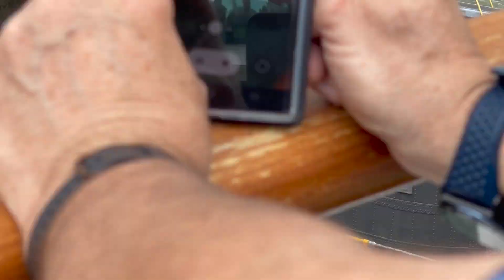VarCal Show S04E07 Panama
On This show we go through the Panama Canal

Here are some links or tags I Like